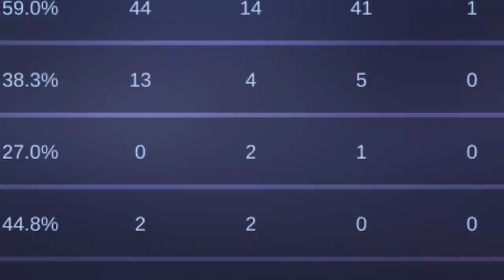Forgotten Fighter? OverCarry Hilda 9k Matches!! SPARTA Top 1 Global Hilda - Mobile Legends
Backsound Video